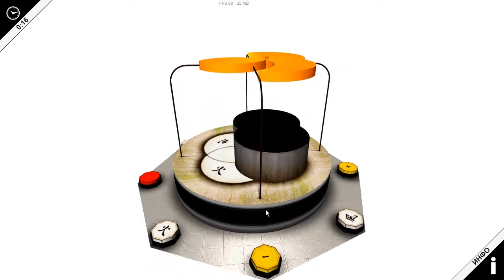Model 3 Geometric cypher